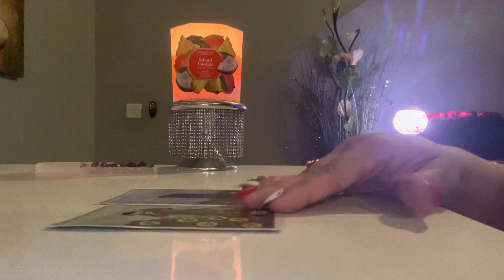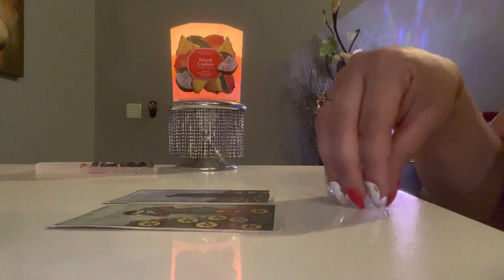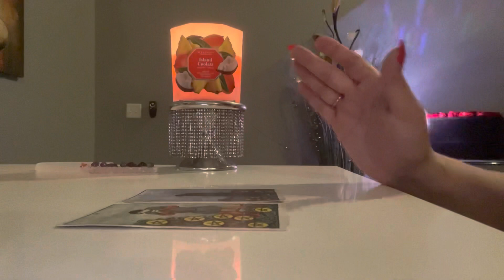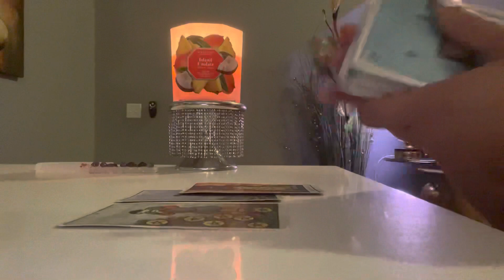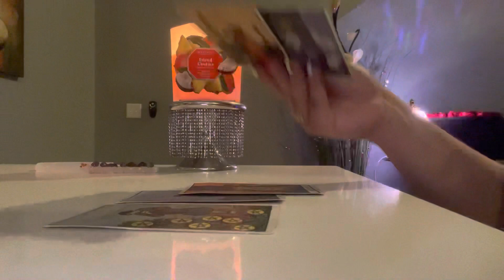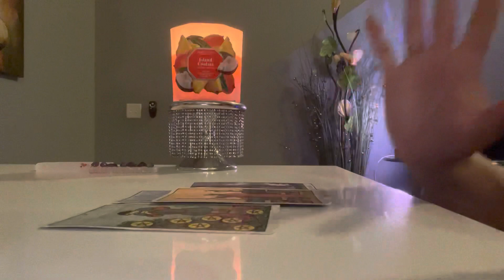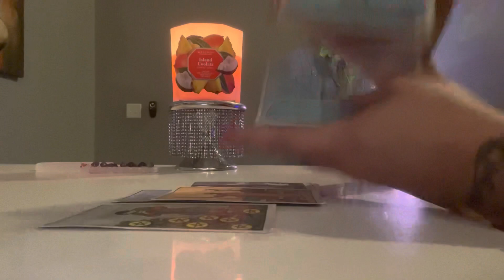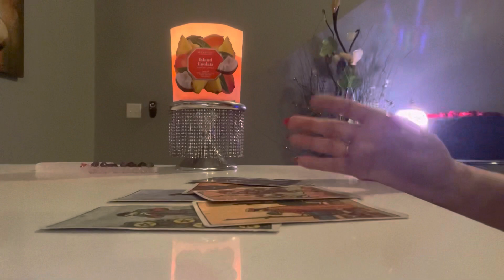🚨ARTISTS, MODELS, SINGERS, RAPPERS, PHOTOGRAPHERS, CONTENT CREATORS, WRITERS